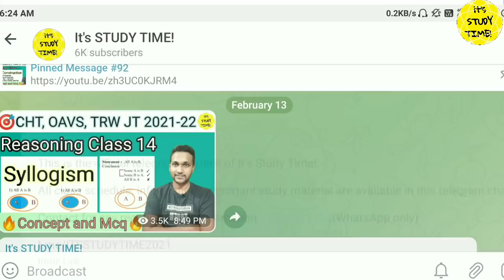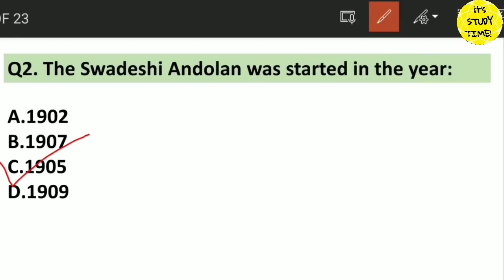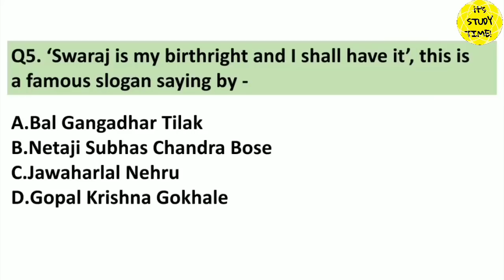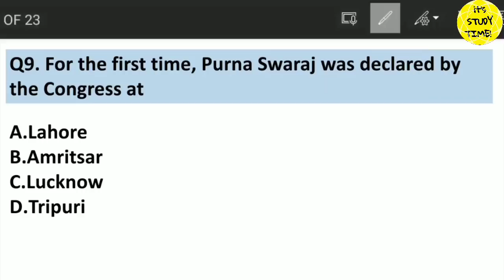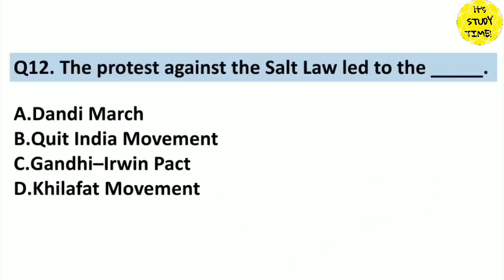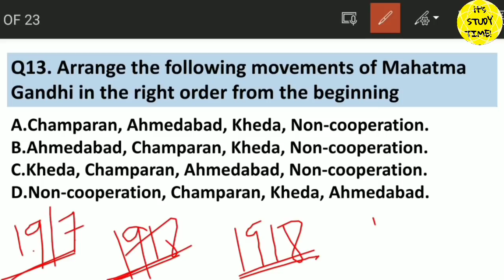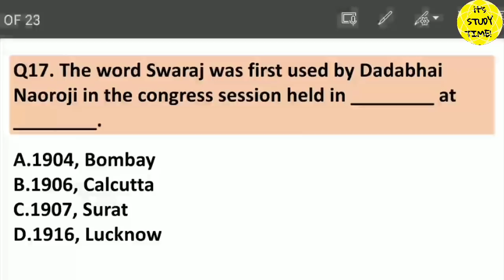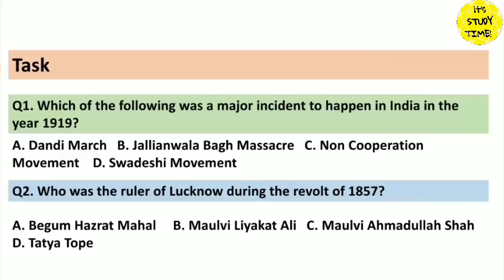🎯CHT, OSSTET, TRW JT 2022 || Growth of Indian Nationalism & Indian National Movement || Mcq Series 5